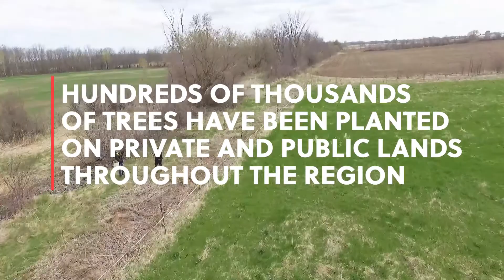Planting trees in SDG